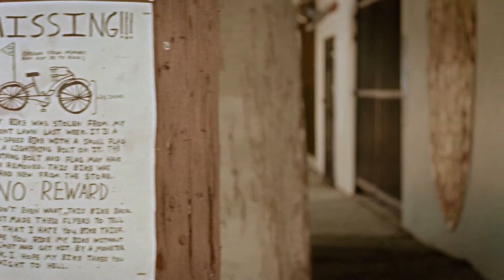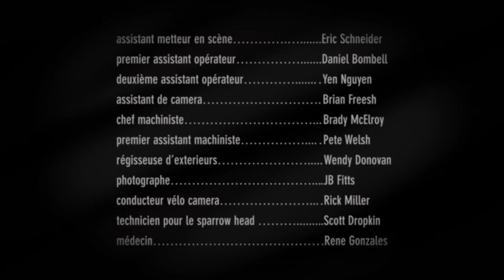Russ Lamoureux - BUDNITZ BICYCLES Le Grand Tour (brand content)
A recalcitrant bicycle thief falls in love with the bicycle he's stolen.
Inspired by the films of François Truffaut.  Created by Budnitz
Bicycles, directed by Russ Lamoureux, produced by Partizan.